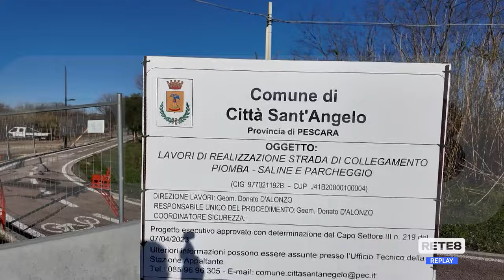Viabilità - Una strada tra i ponti